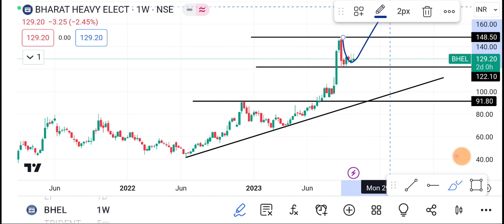19 October Bhel Share | Bhel Share latest news | Bhel Share news today | bhel Share price